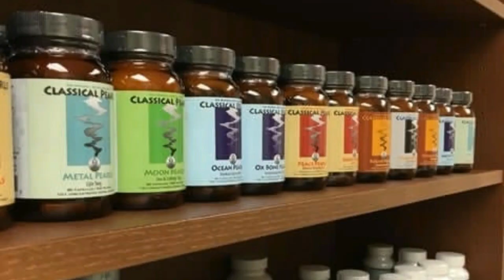M23 IGIYE KURASWAHO N'INGABO ZIDASANZWE🛑CONGO YASINYIYE KWIRUKANA M23 IKAYIRENZA IMISOZI BIRAKAZE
IKINTU CYA MBERE NI AMAKURU KANDI YIZEWE.TUBIJEJE KUBAGEZAHO AMAKURU MEZA AGEZWEHO KANDI YIZEWE.